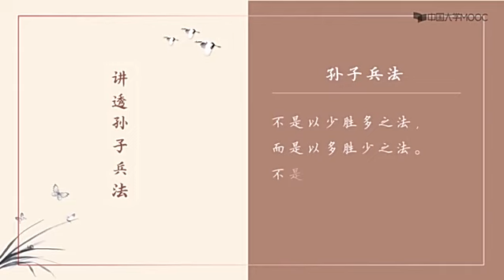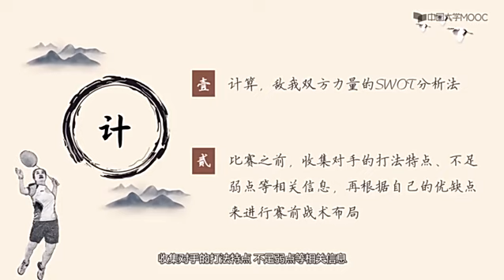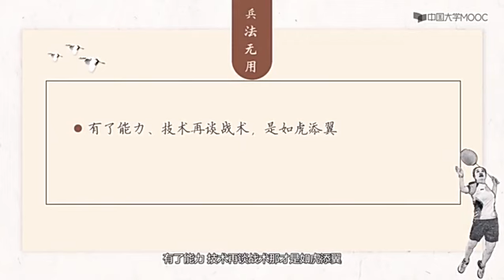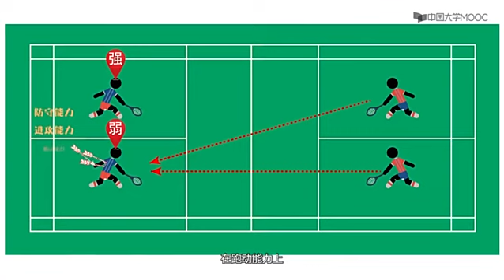孙子兵法运用到羽毛球球场上的实际意义